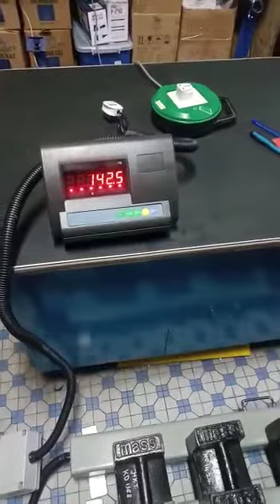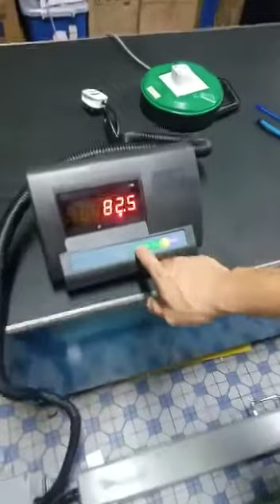Electronic Load Bar Weigher Digital [2Bar Mild Steel] & Weighing HKT4056 Part 2